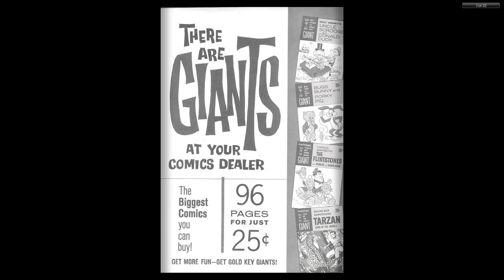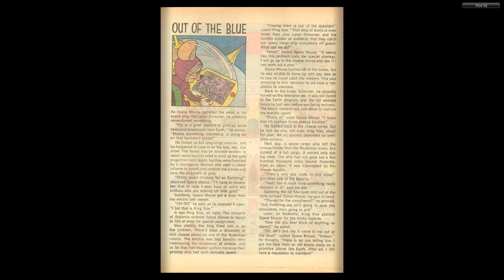Woody Woodpecker Gold Key 086